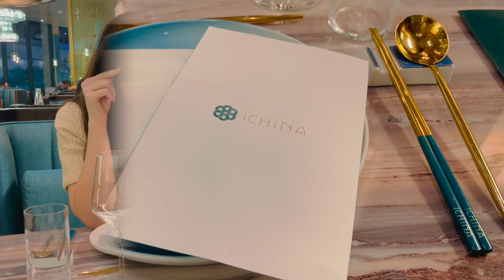Santana Row Mùa Giáng Sinh 2021 | 🎄 Nhật Ký Dạo Phố Mùa Giáng Sinh Gian Bếp Mẹ Tôi 👩🏻‍🍳